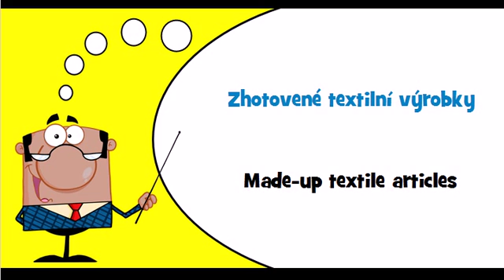Let's learn Czech Theme = Soft furnishings